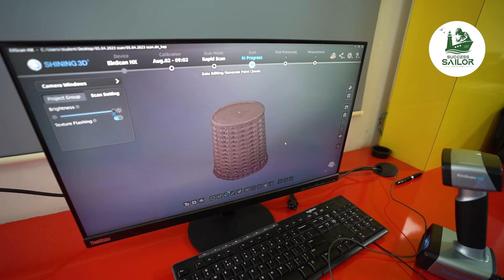Saveetha Engineering College(SEC)/Vlog-Part-9/HighClass Computing Facility/Patented Education/Hostel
Saveetha Engineering College(SEC)/Vlog-Part-9/High Class Computing Technology/Patented Education